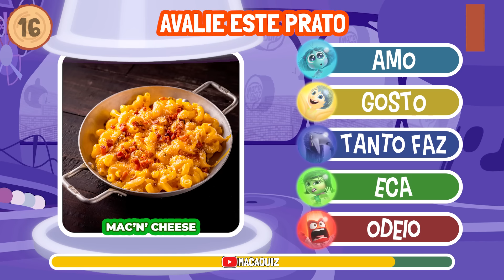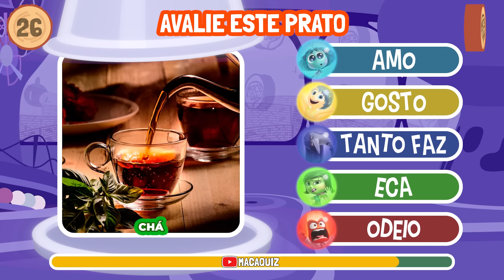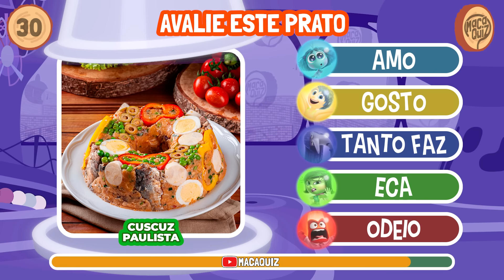😨🤬🤢 DIVERTIDA MENTE | AVALIE A COMIDA COM AS EMOÇÕES 🔥 Parte 2 🔥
🎁 PRESENTE PRA QUEM GOSTA DE DIVERTIDA MENTE 🎁